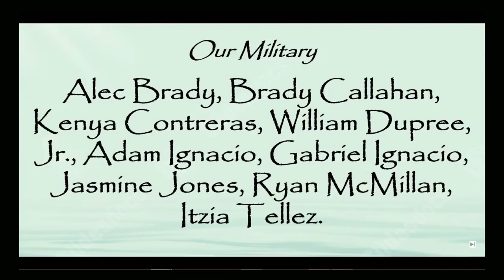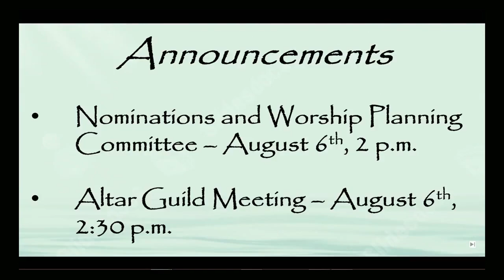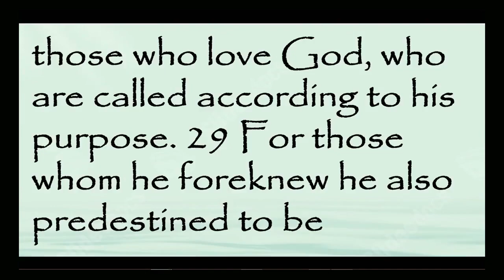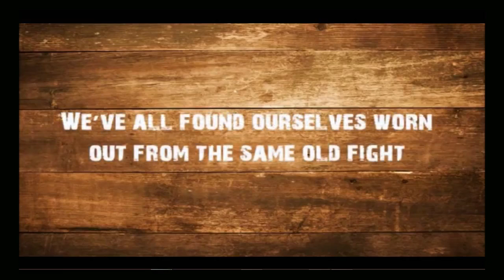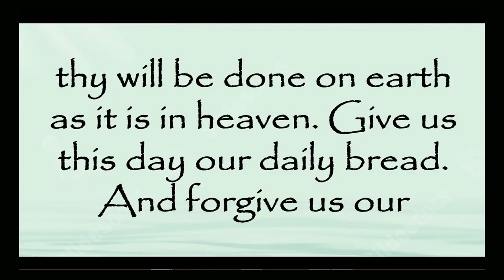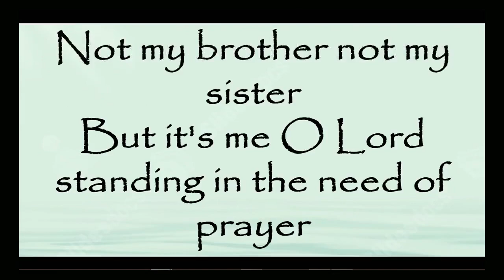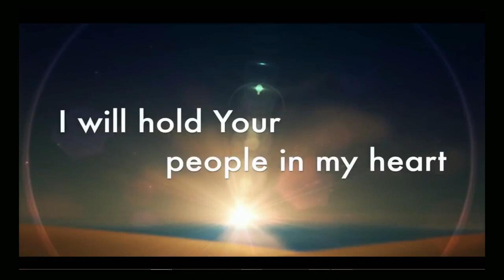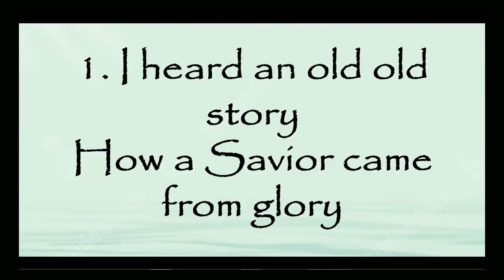Friends and Family Sunday